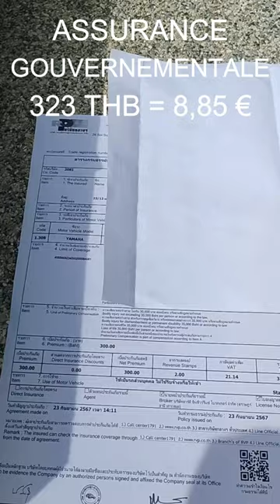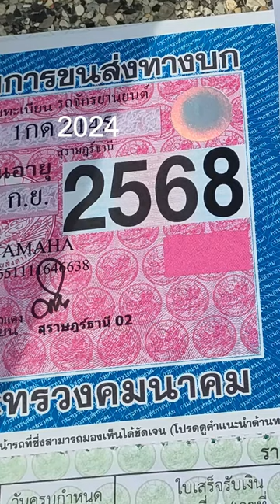Expat à Koh Samui - vie locale - Combien coûte assurance et vignette Scooter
Expat à Koh Samui - vie locale - Combien coûte assurance et vignette Scooter en 2024 ? Candidat à l'expatriation en Thaïlande, cette vidéo vous montre comment s'organise la vie locale. Vivre à Koh Samui vous intéresse ?  Comment assurer un scooter et payer les taxes. Mon véhicule Filano Yamaha a plus de 5 ans, c'est un 110 cm3 : je passe également le contrôle technique.
Assurance : il s'agit de l'assurance gouvernementale. Je suis votre témoin pour votre retraite en Thaïlande, ou presque, mais je ne suis pas retraitée moi !

Ce garage assure également les formalités pour vous moyennant une contribution

➡️ Avez-vous besoin d'un transport en Thaïlande, un billet combiné ? une réservation de train ? un transfert de ou vers un aéroport ? Cette agence est justement spécialisée

00:00 Expat à Koh Samui - Instant de vie locale Expat LIFE Koh Samui
00:30 Expat à Koh Samui - vie locale Combien coûte assurance et vignette Scooter
00:42 Expatriation à Koh Samui : vivre à Koh Samui, Expat à ko Samui, je suis votre témoin pour vivre en Thaïlande en 2024

Expatriation : des questions ?